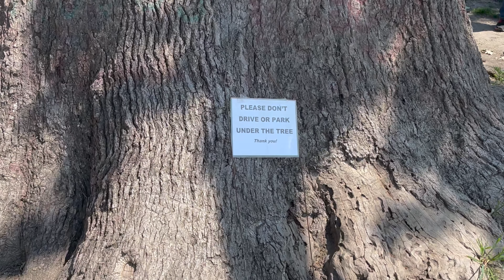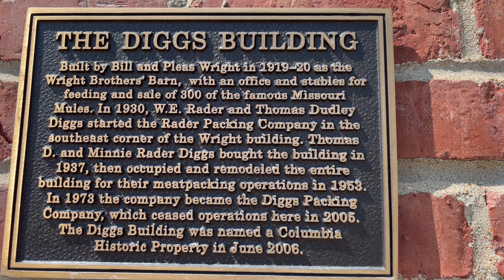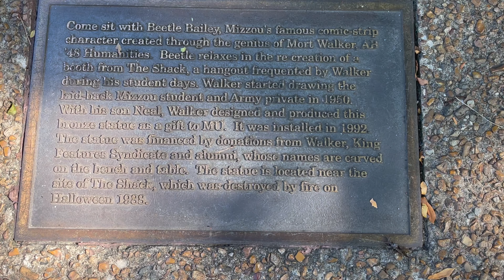What did I find in Columbia Missouri? 😃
Join me in Columbia Missouri lets see what I can find. My first stop was a largest Bur Oak tree. Then next was the Wright brothers mule barn. I visit with beetle Bailey 🤪 not a big talker 😂. Then I stop by the Arrow Head Motel. That place has seen better days. There's a lot more to see than Columbia university. 👍 Lot's of things to do in Columbia Missouri. 😃 A fun stop on your Missouri Road trip.